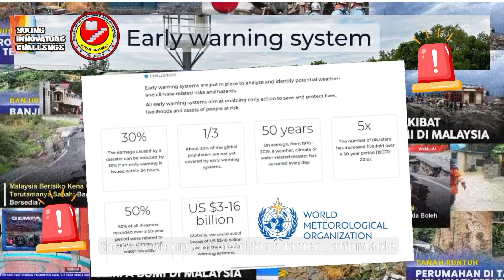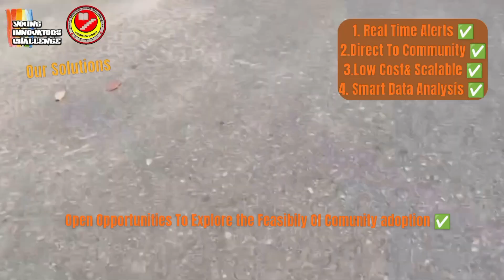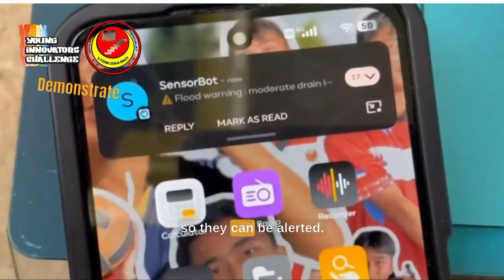Young Innovators Challange 2025 (YIC25) | Early Warning : Natural Disaster ( Geo Earth )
Team Name : GeoEarth
School Name : Smk Pengalat , Papar
Members Name : Muhd Aqil | Mia Zarra | Nur Safira

This project uses an ESP32, a water level sensor, and a vibration sensor to detect early disasters such as floods, landslides, and earthquakes. The system provides alerts through LEDs, a buzzer, and instant notifications to a smartphone via IoT (Telegram App).